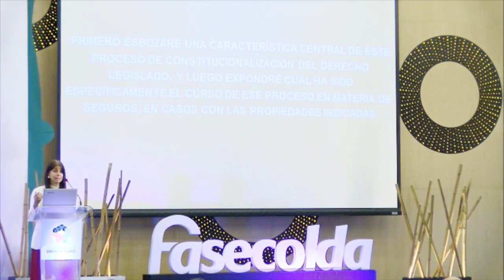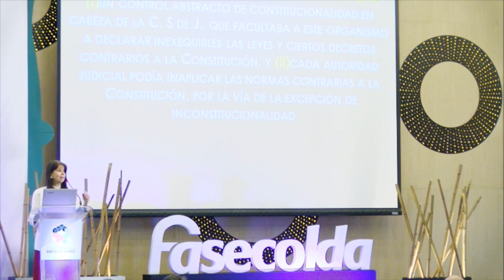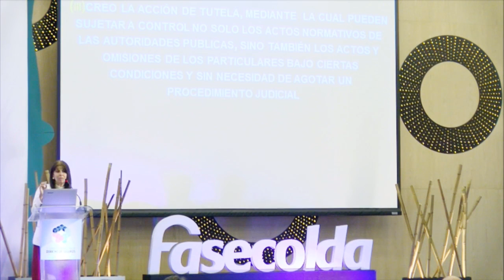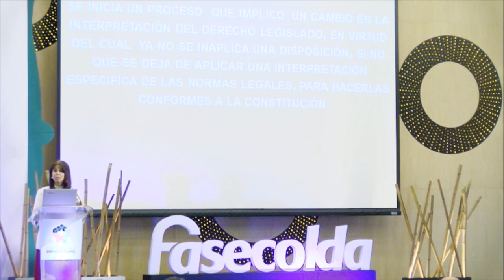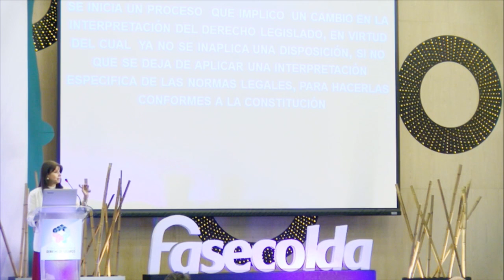María Victoria Calle Correa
PROTECCIÓN DE LOS DERECHOS FUNDAMENTALES
EN EL SECTOR FINANCIERO - María Victoria Calle Correa - Presidenta Corte Constitucional